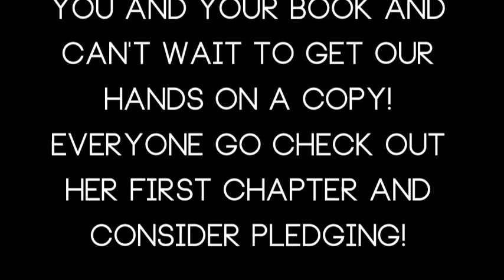Guest Post: Lindsay Discusses Exaulta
If you want to check out her book and help her out, go